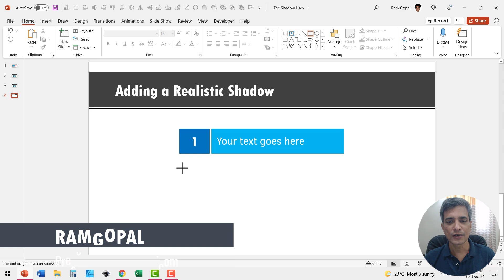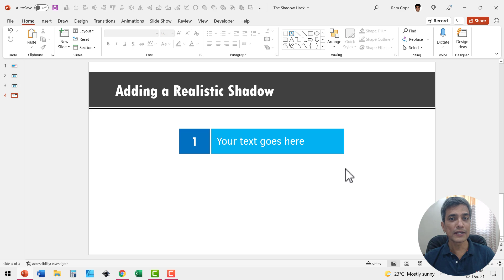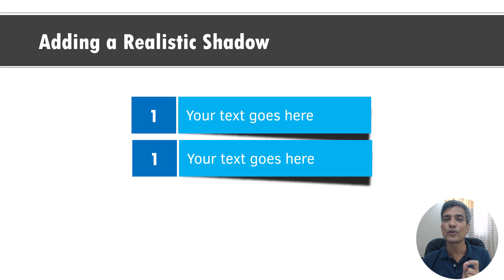Make Graphics Pop with 3D Shadow Effect in PowerPoint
Discover a quick hack to create a 3D shadow effect in PowerPoint and make your graphics pop.
Follow this tutorial to makeover plain looking text boxes into interesting infographics.
Contents of this video:
00:00 Preview of Shadow Effect
00:30 Add Graphic
01:00 Custom Shadow
02:00 Add Animation